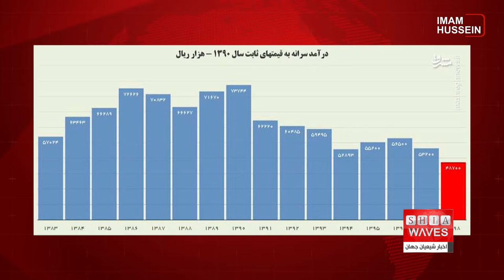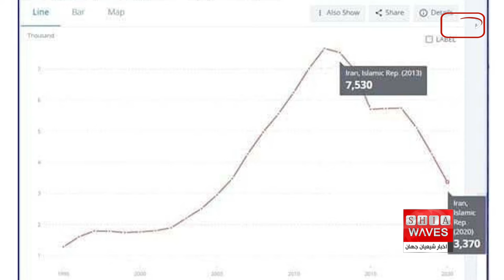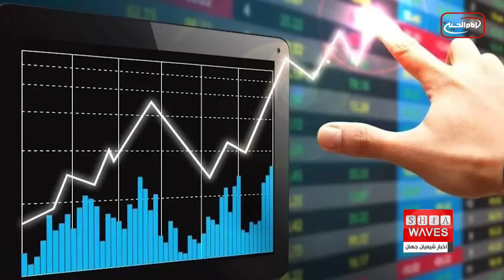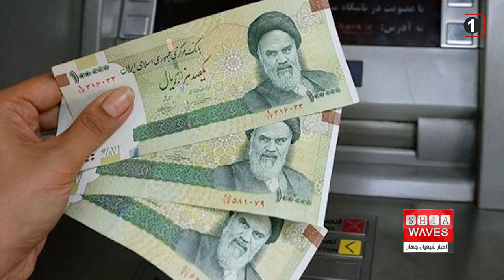گزارش بانک جهانی ازکاهش درآمد سرانه ملی ایرانی‌ها طی 9 سال گذشته- جزئیات بیشتر در گزارش فاطمه موسو ی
وضعیت اقتصادی مردم ایران واقعا وخیم است. این موضوع را فقط از درون ایران نمی شونیم بلکه حتی گزارش های بین المللی این وضعیت وخیم را اعلام کرده اند.

بر اساس گزارش ها، درآمد سرانه ملی ایرانی‌ها طی 9 سال گذشته کاهش یافته است.

بر اساس آمارهای بانک جهانی، درآمد سرانه ملی ایران از سال ۱۹۹۵ تا ۲۰۱۳ روند صعودی خوبی را طی کرده و طی این مدت حدود ۶ برابر شده بود. درآمد سرانه ملی ایران در سال ۱۹۹۵ تنها ۱۲۹۰ دلار بوده که این رقم در سال ۲۰۱۳ به ۷۵۳۰ دلار رسید.

بی تردید رشد و یا کاهش درآمد سرانه ملی هر کشور یکی از مهمترین شاخص های رشد اقتصادی و یا رکود اقتصادی محسوب می شود که تابعی از سطح کارآمدی ساز و کار کسب و کار و تولید و بویژه نحوه تعامل با اقتصاد جهانی است.

درآمد سرانه ملی ایران در سال ۲۰۲۰ به ۳۳۷۰ دلار می‌رسد که این رقم کمتر از نصف درآمد سرانه ملی در سال ۲۰۱۳ است. بر این اساس درآمد سرانه ملی ایرانی‌ها به میزان ۵۵ درصد کاهش یافته است.

در رده بندی جهانی نیز شاهد سقوط رتبه ایران از نظر درآمد سرانه ملی طی سال‌های فعالیت دولت قبل هستیم. در سال ۲۰۱۳ که فعالیت دولت یازدهم آغاز شد ایران در جایگاه ۸۵ جهان از نظر درآمد سرانه ملی قرار داشت، اما در سال ۲۰۲۰ به رتبه ۱۲۵ سقوط می‌کند که بر این اساس رتبه جهانی ایران از نظر درآمد سرانه ملی طی دوره فعالیت دولت قبل ۴۰ پله نزول داشته است.

سوئیس با درآمد سرانه ملی ۸۲۶۲۰ دلاری در صدر رتبه بندی جهانی قرار گرفته است و لوگزامبورگ با ۸۱۱۱۰ دلار و نروژ با ۷۷۸۸۰ دلار به ترتیب در رتبه‌های دوم و سوم از این نظر قرار گرفته‌اند.

حکومت ایران که نظامی مبتنی بر ولایت مطلقه فقیه است و مستقیما زیر رهبر ایران اداره می شود در پی بالا گرفتن تنش با جامعه جهانی و به دلیل دو مقطع اوج گیری تحریم ها حد فاصل سالهای 2005 تا 2013 و خروج آمریکا از برجام شاهد رکود اقتصادی و بویژه کاهش درآمد سرانه ملی ایرانیان بود که این کاهش همچنان ادامه دارد.

ایران با جمعیتی معادل 85 میلیون نفر که بیش از 90 ٪ آنرا شیعیان تشکیل می دهند از ثروت های خدادادی زیادی برخوردار است که از جمله می توان به معادن و نفت و گاز فراوان این کشور اشاره کرد اما علیرغم این ثروت ها و منابع و نیروی انسانی متخصص و تحصیلکرده، فقر و تورم و گرانی و بیکاری و رکود اقتصادی بیش از دو دهه است که نظام حاکم و مردم این کشور را دچار مشکلات عدیده کرده است.